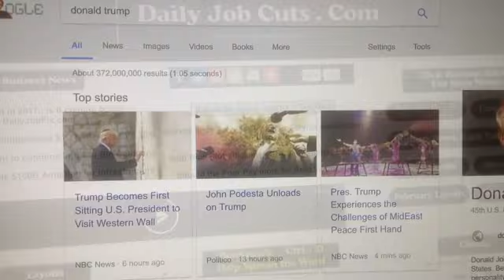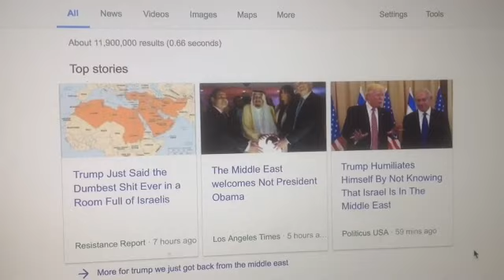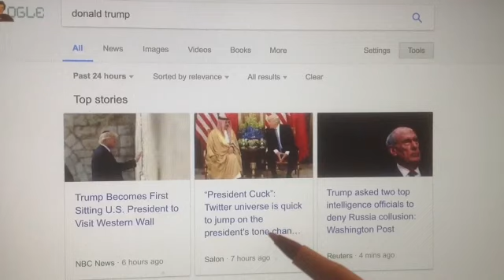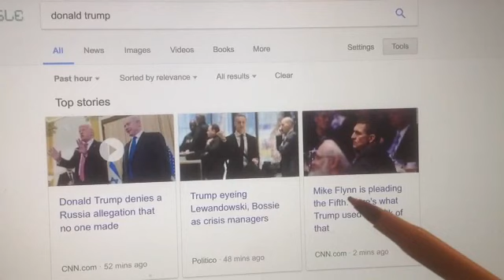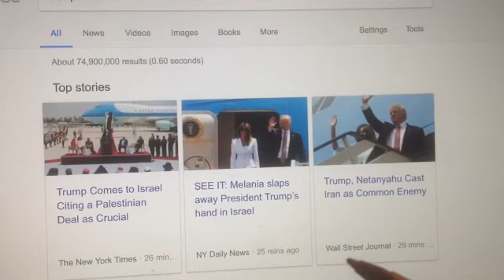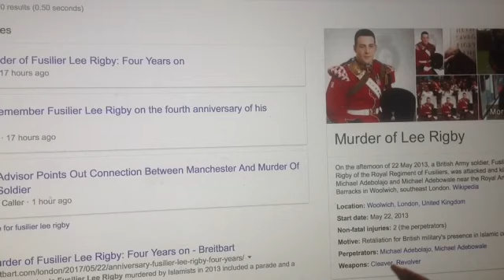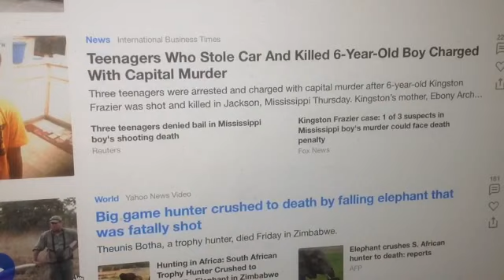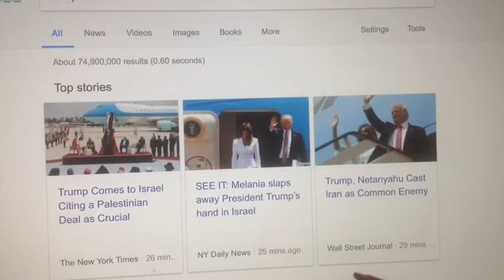"Day 123" Donald Trump is 1st Sitting U.S. President to Visit the Israel Crying Wall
On "Day 123" of the Donald Trump White House Regime, Trump becomes the First sitting U.S. President to visit the Israel Crying Wall. Is there anything that is more important to Americans than that Wall ?  Jobs, Jobs and Jobs !!!